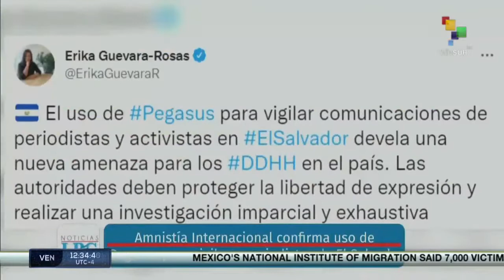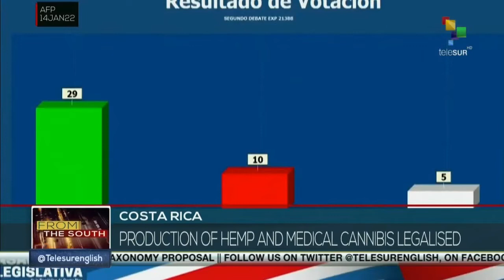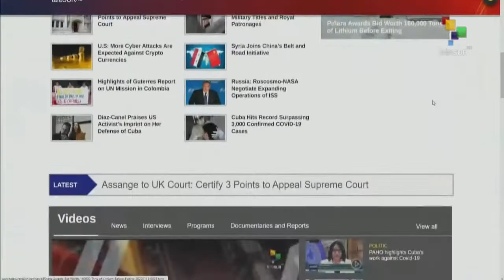FTS 12:30 14-01: About 70 Central American migrants detained in Mexico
14/01/2022
FTS 12.30
*Russia`s FM offers his annual press conference
*China and Iran`s FM meet on bilateral relations